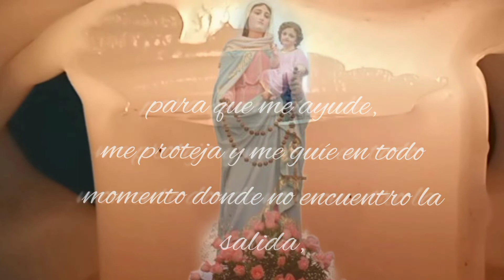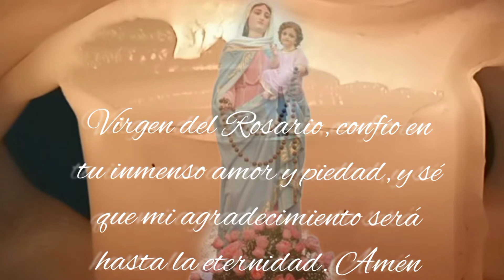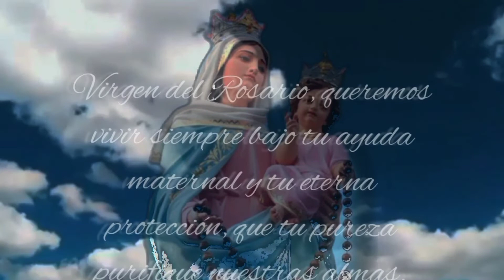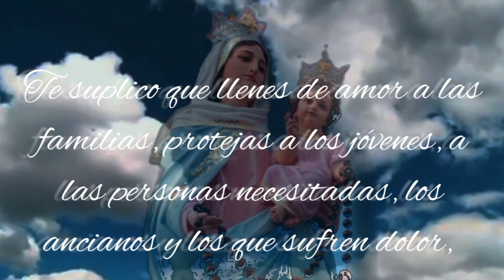EL ROSARIO DETIENE A UN ASESINO EN SERIE. Milagros del Santo Rosario. Día 7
EL ROSARIO DETIENE A UN ASESINO EN SERIE EN 1978

A las 3 a.m. del 15 de enero Bundy entró en la casa de la fraternidad Omega Chi de la Universidad Estatal de Florida y asesinó a dos jóvenes antes de ir a buscar más víctimas. Cuando entró en la habitación de una tercera chica con un bate como arma, vio un rosario apretado en su mano, dejó caer el bate y huyó.
Luego la chica dijo a las autoridades que, antes de irse a la universidad le había prometido a su abuela que iba a rezar el rosario todas las noches para su protección, aun cuando se quedara dormida en el proceso. Esto es lo que había hecho esa noche, y ella aún sostenía el rosario cuando el asesino entró en la habitación. Bundy confesó después más de treinta asesinatos.
El Padre Joseph Esper, dice en su libro “Con María a Jesús”,
“irónicamente, cuando Ted Bundy fue condenado a muerte, en espera de la ejecución de sus crímenes, pidió a Monseñor Kerr quie lo sirviera como consejero espiritual, y el sacerdote aprovechó la oportunidad para preguntar acerca de aquella terrible noche. Bundy explicó que cuando él entró en la habitación de la niña, tenía toda la intención de asesinarla pero alguna fuerza misteriosa se lo impedía“.
El Padre Esper añade:
“Y no sólo (el rosario) ayuda nuestro propio crecimiento espiritual, sino que también socava el reino de Satanás. El famoso exorcista del Vaticano Padre Gabriele Amorth declaró: ‘Un día, un colega mío oyó decir al diablo durante un exorcismo, cada Ave María es como un golpe en mi cabeza. Si los cristianos supieran cuán poderoso es el Rosario, sería mi fin’”.